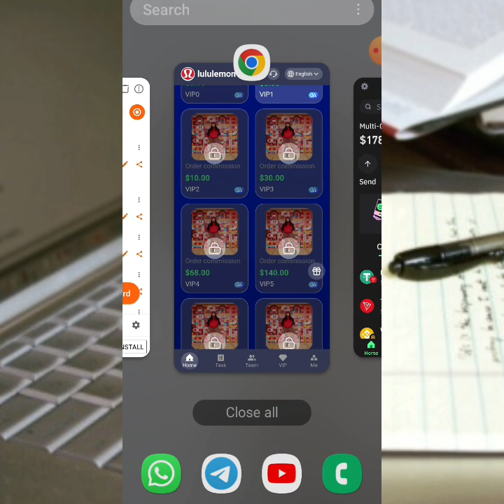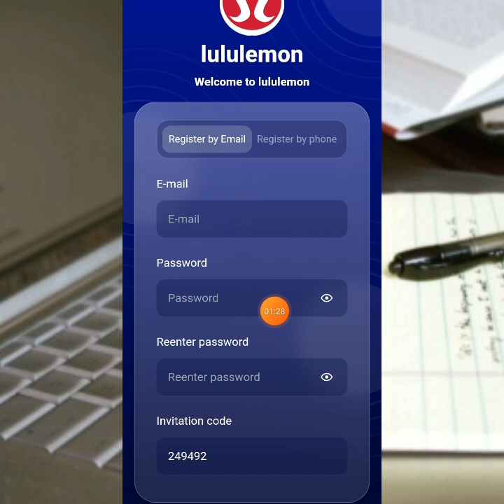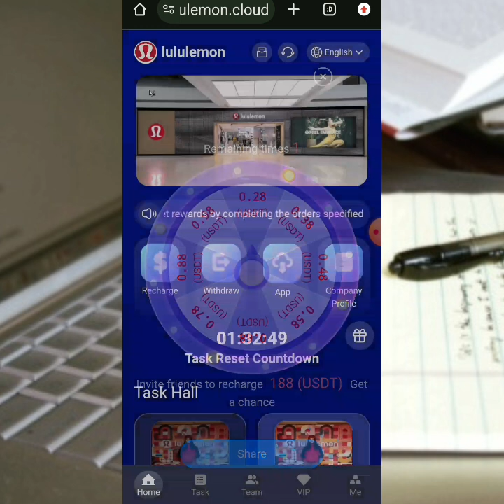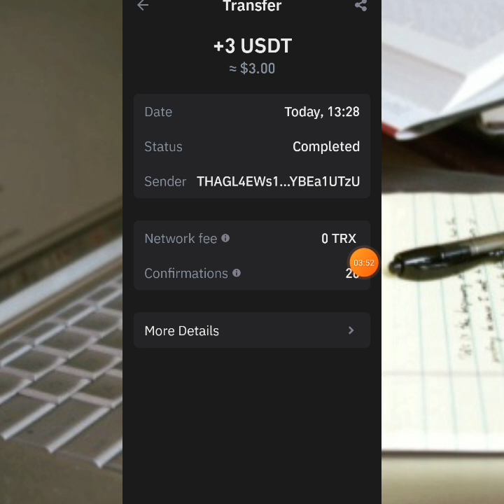$1K Hal isbuuc maku samayn?|Sidan Hadan sameyo